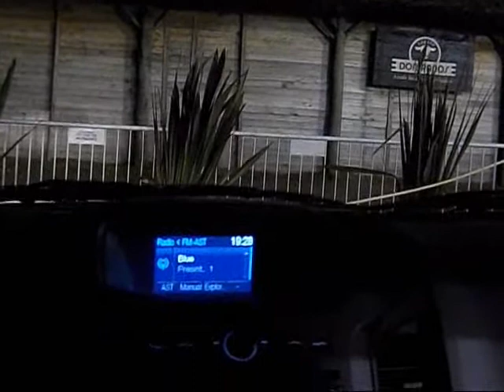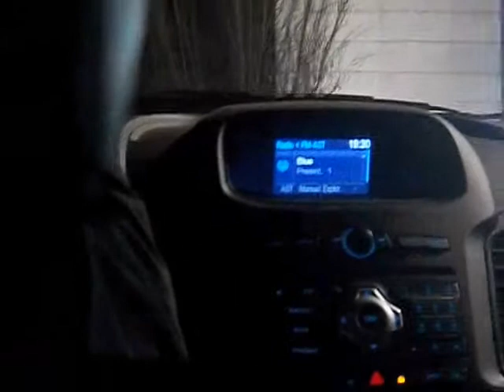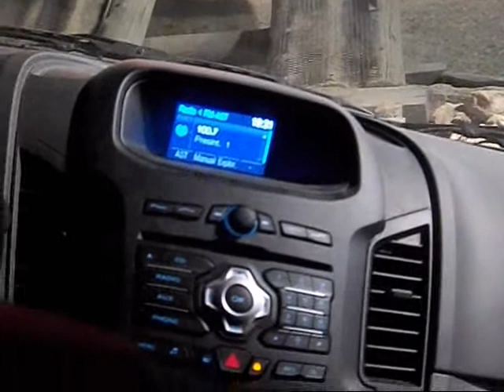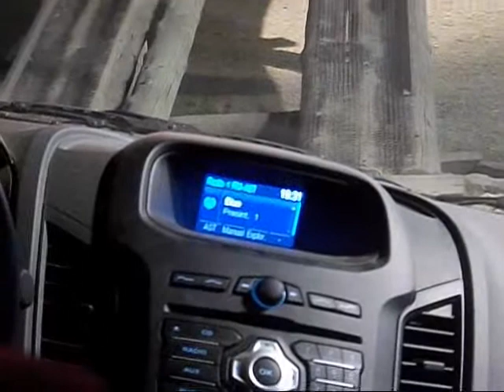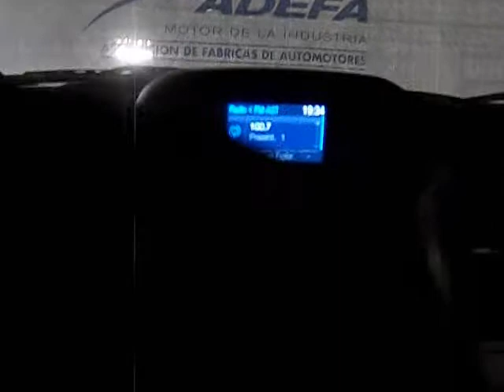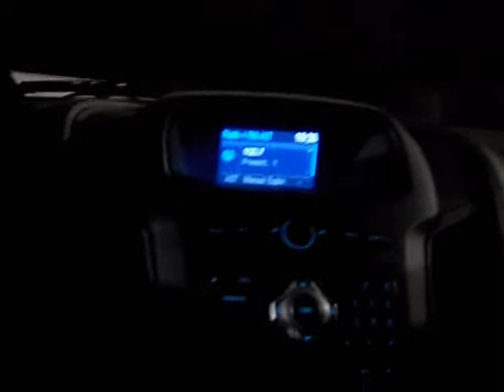salón internacional del automovil en la rural 2013 parte 3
salón internacional del automovil en la rural 2013